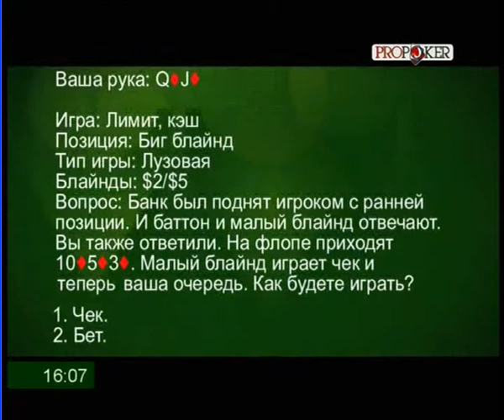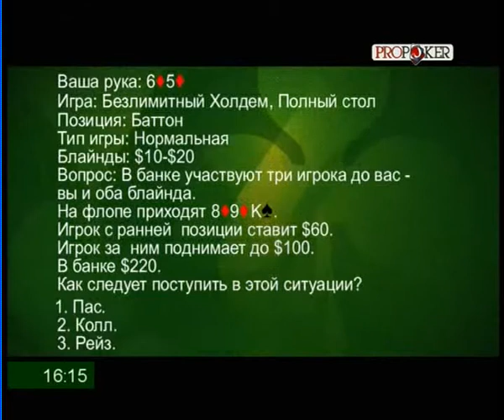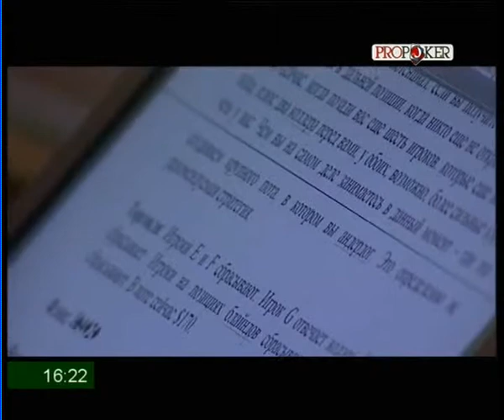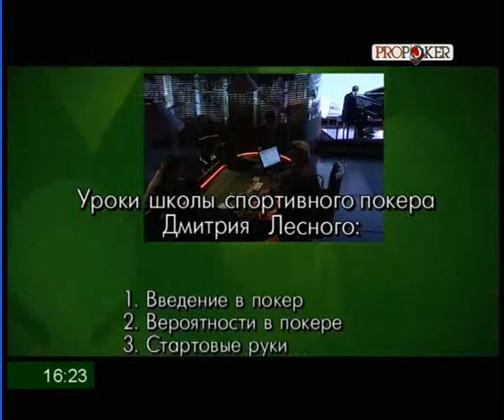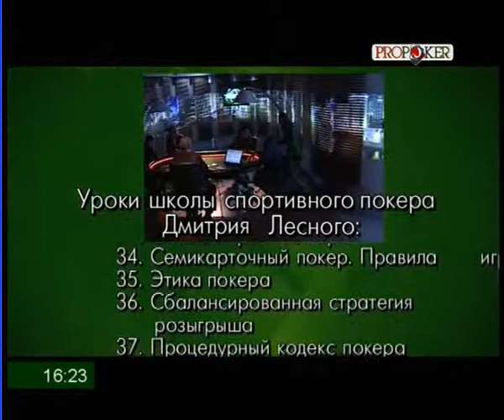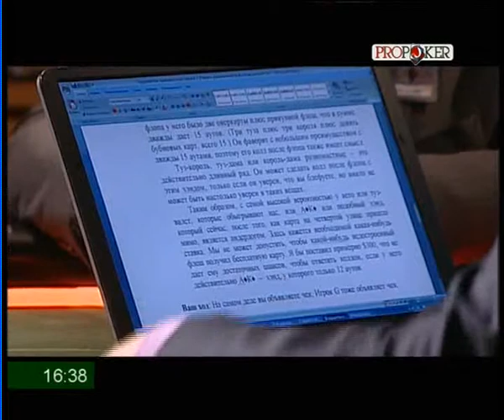Урок 9 Одномастные связки